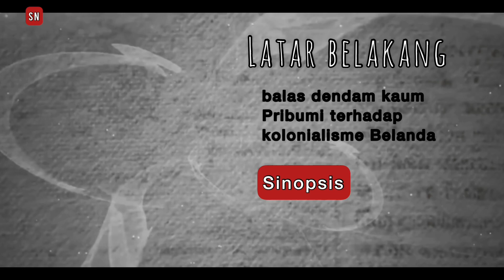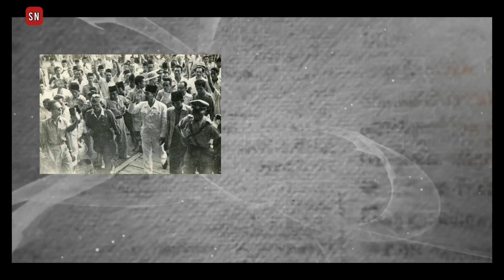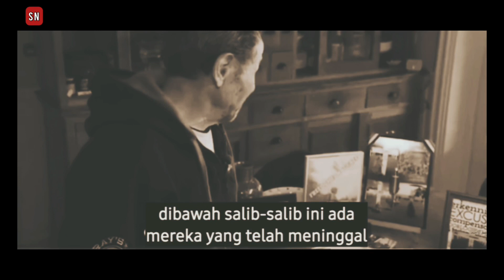Sejarah PERIODE BERSIAP ,agresi militer Indonesia & pemb4nt4y4n orang Eropa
PERIODE BERSIAP ,agresi militer indoneia &pembantaian orang Eropa di Indonesia

Bersiap adalah sebuah istilah yang diberikan oleh Belanda, yang merujuk pada kekacauan dan kengerian akibat dari revolusi di Jawa, yang terjadi pada tahun 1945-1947. Periode ini diawali oleh peralihan kekuasaan dari Tentara Kekaisaran Jepang kepada pemerintahan Republik Indonesia. Estimasi jumlah korban dari kekacauan ini berkisar antara 3.500 hingga 20.000 jiwa yang terdiri atas orang Belanda beserta keturunannya, orang Tionghoa, orang Jawa, orang Maluku, dan kelompok lain dari status sosial ekonomi yang tinggi.[1]

Periode ini ditandai dengan terjadinya huru-hara, pembantaian, dan perampokan massal yang dilakukan oleh masyarakat pro-kemerdekaan, atau yang biasa disebut sebagai Pemoeda dan Pelopor. Orang-orang Eropa dan orang Indo menjadi target utama dalam kekacauan ini, walaupun banyak juga korban yang merupakan orang Maluku dan orang Tionghoa. Oleh sebab itu, jarang sekali ditemukan orang keturunan Belanda atau Eropa yang tinggal di Indonesia setelah kemerdekaan hingga sekarang karena banyak yang menjadi korban Masa Bersiap atau melarikan diri ke Eropa. Sebagai akibat dari perang saudara di Tiongkok Daratan, sebagian orang Tionghoa kaum kanan waktu itu banyak yang mendukung partai Kuomintang yang juga pro-Belanda yang secara otomatis tidak mengakui kemerdekaan Indonesia, sehingga mereka juga ikut menjadi korban dari masa tersebut.

Awal masa ini bermula dengan dijarah dan dirampoknya Depok oleh para Pemoeda atau Pelopor pada tanggal 9 Oktober 1945.[2] Depok waktu itu dikenal sebagai pusat tempat tinggalnya orang Indo.[2] Sedangkan masa akhir Bersiap ditetapkan selesai dengan munculnya aksi Agresi Militer Belanda I atau Aksi Polisi Belanda I pada bulan Januari 1947.[3] Namun pemerintah Belanda mendefinisikan masa ini lebih luas, yaitu dari Kapitulasi Jepang pada tanggal 15 Agustus 1945 sampai pengakuan kedaulatan Republik Indonesia pada tanggal 27 Desember 1949.[4]